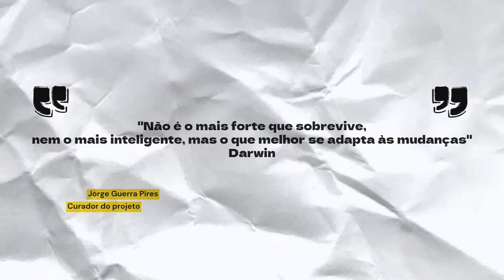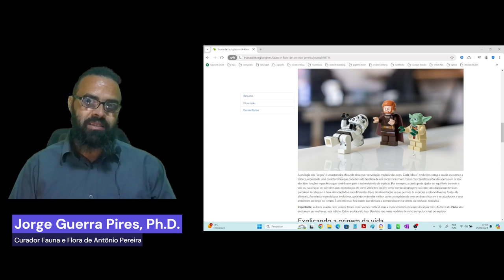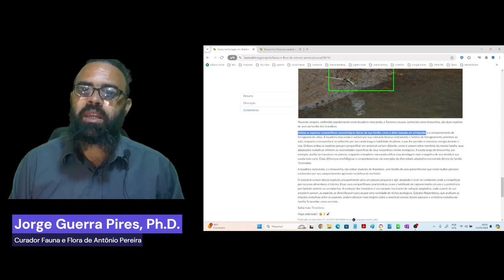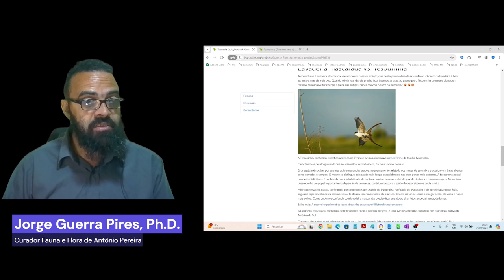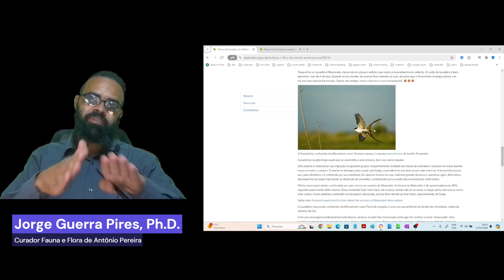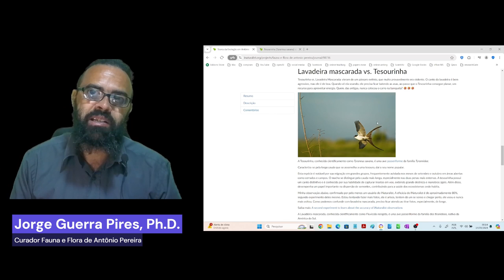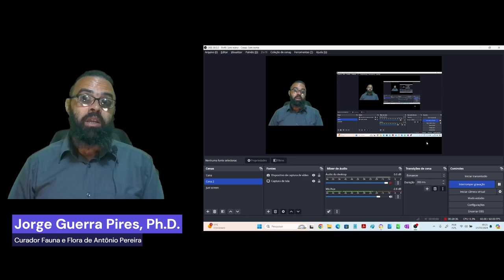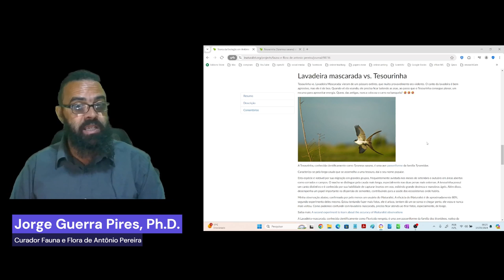E se Darwin tivesse nascido em Antônio Pereira: Tesourinha vs. Lavadeira Mascarada.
Seções

0:00 - Início
8:10 - Os religiosos não conseguem entender que os ancestrais desapareceram.

Teoria da Evolução em Antônio Pereira: e se Darwin tivesse nascido em Antônio Pereira?

Independent Researcher and writer at Amazon.